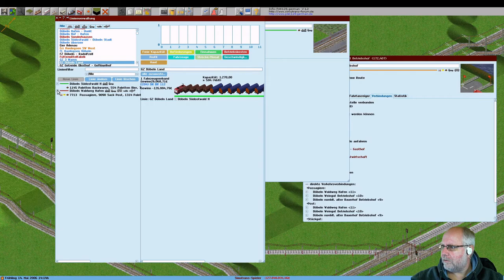Simutrans 121 0 pak128 german V1 2 Deutsch Folge 327